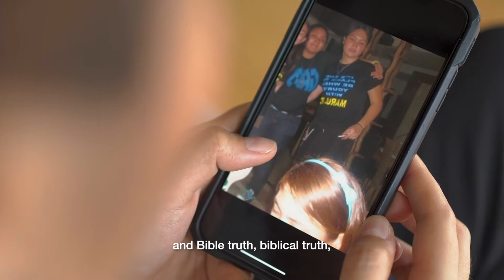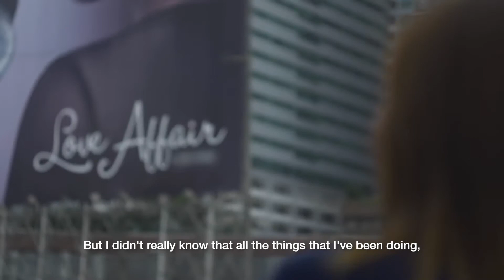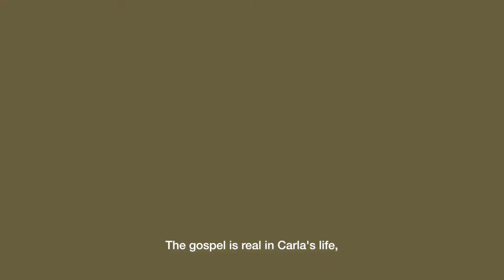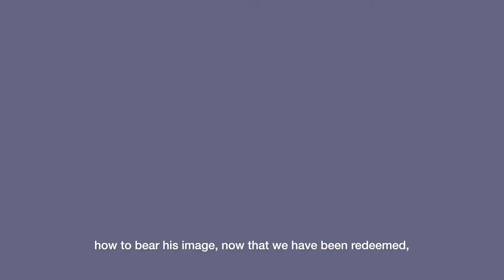Ep 1. FEMININITY—Christian Living with Carla Peña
From rebellious poster girl to a lady humbled by God's grace, Carla’s life continues to be informed and transformed by the Word of God. May her journey provide you and your loved ones navigating identity issues and self-sufficiency, with much needed hope and wisdom.

❤️ God’s design for femininity
❤️ God’s means of grace through community

Open up the pages of the Bible, ask God to open our hearts. There you will find the richness of His infinite love and wisdom in that - Christians have the extraordinary story of being brought from death to life - when each of us come to faith and repentance. The journey does not end there as God grows us, His children, from glory to glory, into the likeness of His Son and our Saviour Jesus Christ. For this we pray that you welcome God today!

❓🧐 Curious to talk more about any of these topics or how Christianity can impact your whole life? Message us here or fill up the form at the bottom of the Christian Living webpage, and we'll love to connect with you!